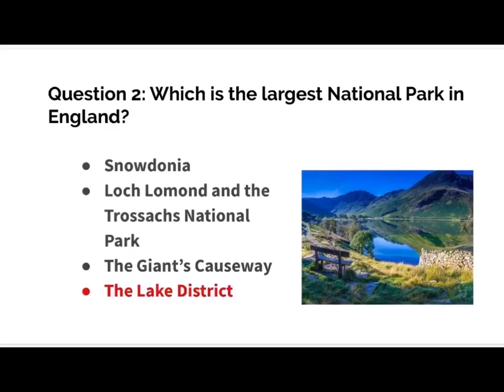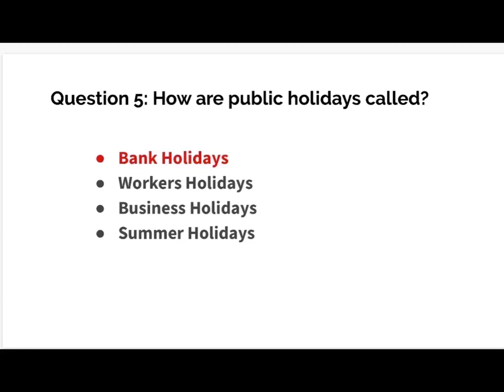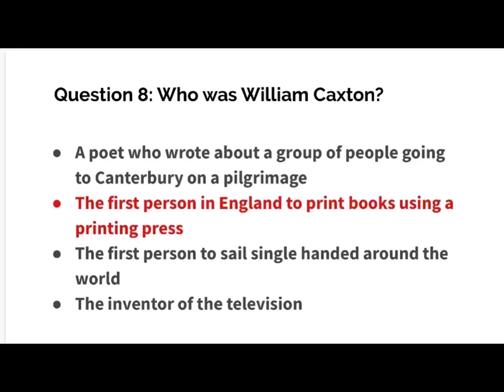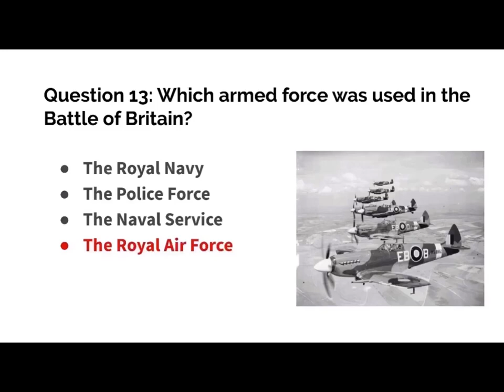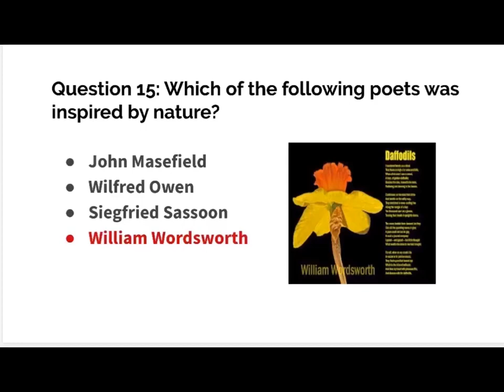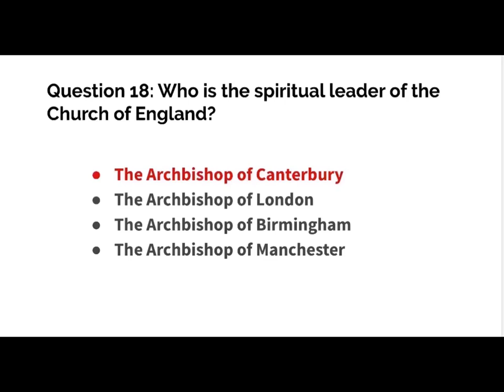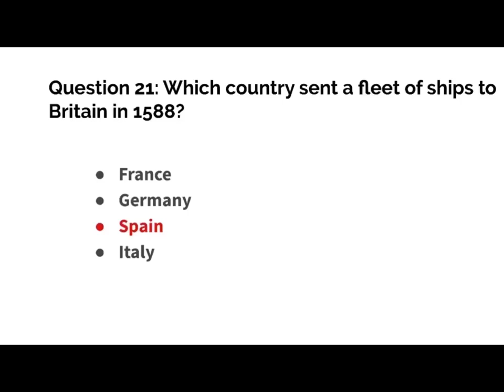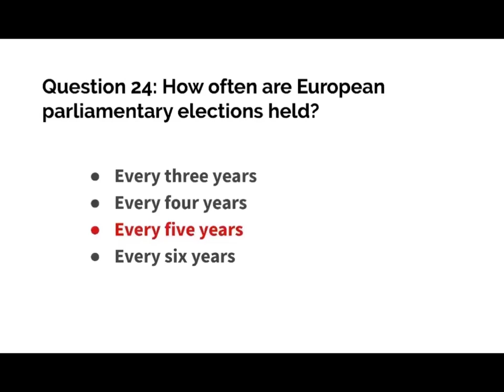15 de Ôn thi quốc tịch Anh đề số 13